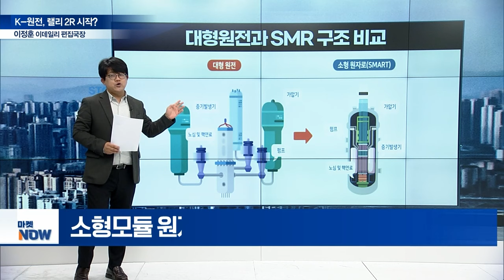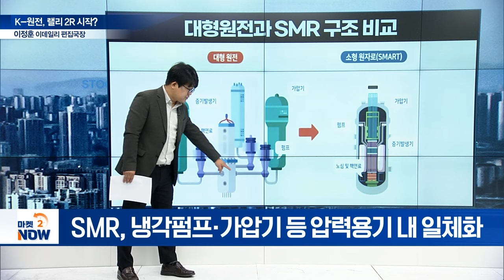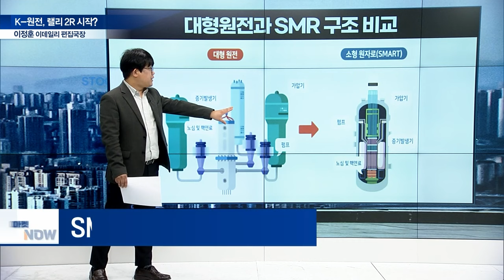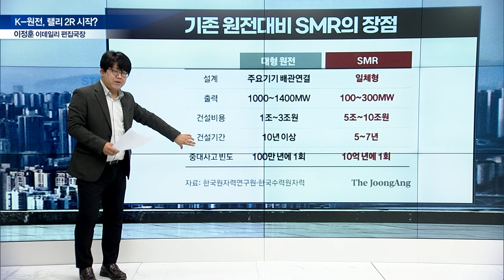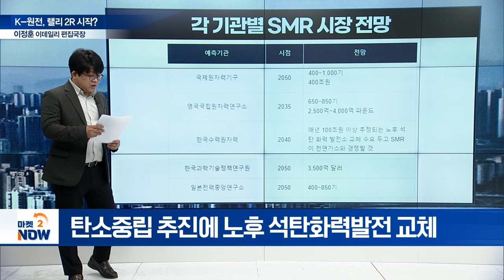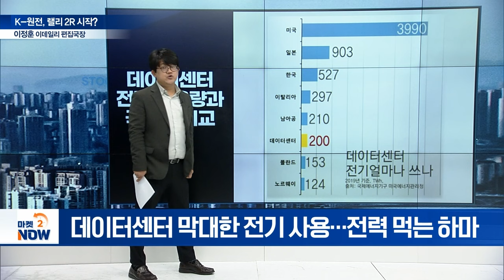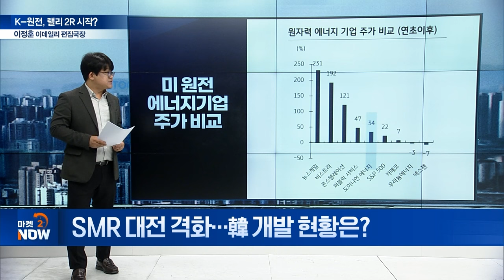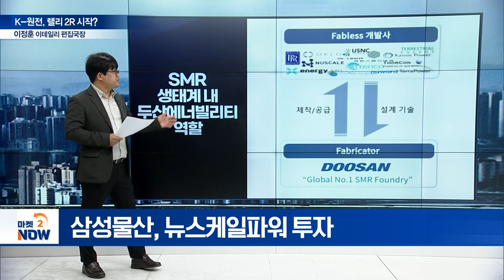아마존, SMR 대전 참전! K-원전, 랠리 2R 시작? [이데일리 편집국장 이정훈의 시선] | Market Now 2 (20241018)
Q. 아마존 소형원전 투자... SMR이란?
Q. 글로벌 빅테크 SMR 투자 배경은?
Q. SMR 르네상스... 투자 전략은?
Q. SMR 대전 격화... 韓 개발 현황은?
Q. SMR 대전 격화... 韓 건설사 수혜는?